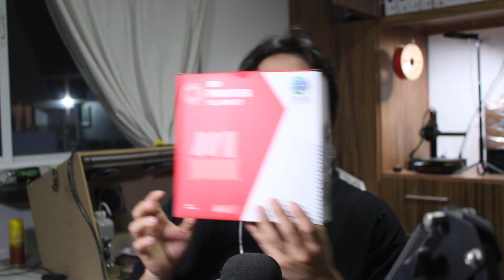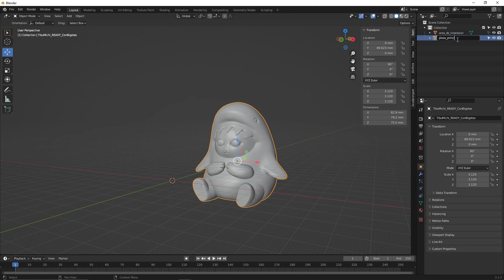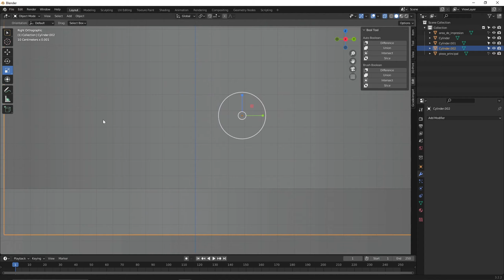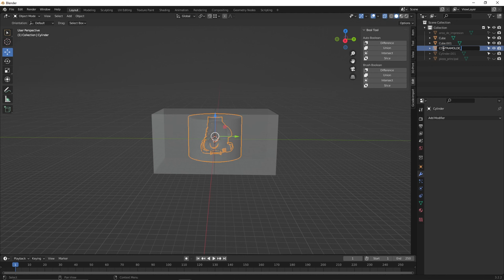Crea Velas Únicas con Moldes 3D Hechos por Ti 🎨🕯️ | Tutorial Completo Paso a Paso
En este video les traigo un paso a paso, de como crear velas personalizadas con moldes hechos en 3D y con silicona. 🕯️  Te diré mis consejos y experiencias que tuve durante este proyecto. Espero les guste, y lo más importante, que les sea de utilidad si buscan iniciar un emprendimiento o hoobie de velas :D. Esto mismo lo pueden replicar para reinas, cemento, jabones, etc.

🛒 Visita nuestra tienda online para descubrir más art toys y servicios de impresión 3D

¡No te lo pierdas y únete a nuestra comunidad de creadores!